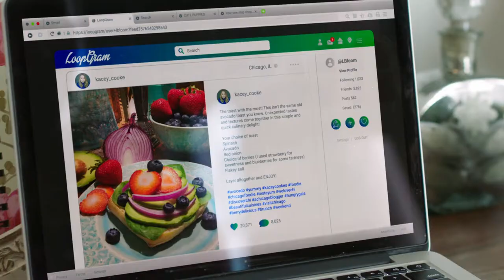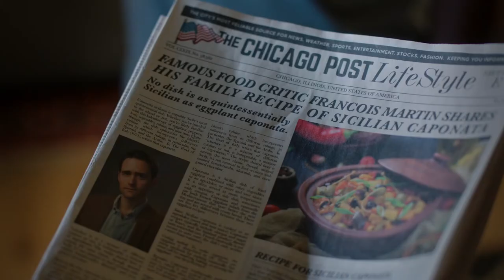KISS THE COOK Trailer YouTube | Romance Movie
When Kacey, a food blogger with an impressive following, is approached with the opportunity to write her own cookbook. Only problem is, she isn't a very good cook. With help from chef, Gavin, they may just have the recipe for success.

Director
Michelle Ouellet
Writers
Katy Breier, Erica Deutschman
Stars
Erica Deutschman, Andrew Bushell, Katy Breier